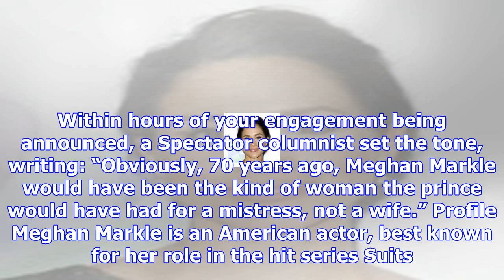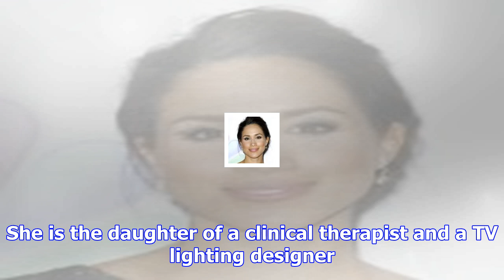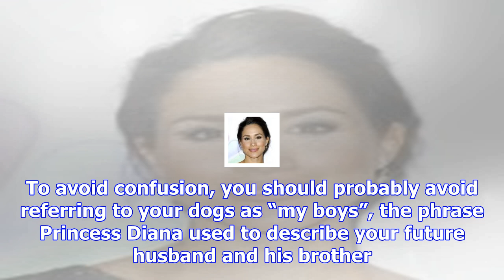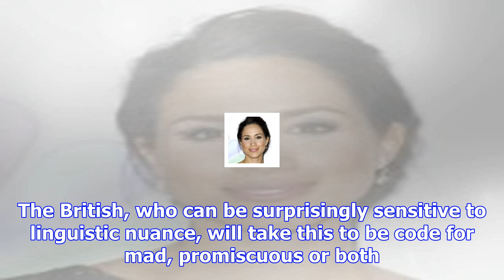My guide to britain for princess meghan | terence blacker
Dear Meghan, May I first of all, with the rest of the nation, offer my heartfelt congratulations to ...